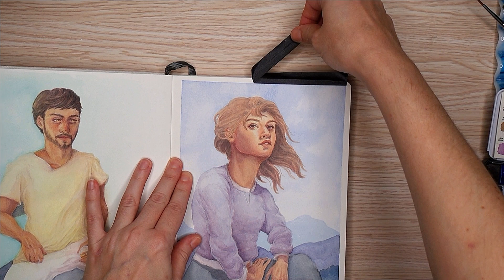My Art Supply No-Buy Experience (Year Two) | A. Gallo Watercolor Speedpaint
Time to reflect on another year of Art Supply No Buy (or really low buy) and discuss what I plan to do next year.

Amusing musings from last year's video:

1. I claimed that I was not using my QoR colors so they weren't essential to me, but I am obsessed with Quinacridone Gold and Green Gold now (and am pretty sure I was using their Green Gold without realizing it even then. Oops!)

2. At the end of the video, I thought that perhaps I should spend that money on a new camera instead. Well, after much debate (and longer than I realized), I finally purchased a new camera! I need some time to get to know its settings and configure her for art, but I hope to start filming with my new camera soon (she just arrived).

Fountain Pen Low Buy Results: I permitted myself one new fountain pen and two new inks in 2022, purchased no earlier than six months in (June). I lasted until July, but ultimately purchased two additional pens (one of which being highly limited and I lucked into being able to purchase it). I also bought the Diamine Inkvent Advent Calendar so 2 inks.. plus 25 small inks.. whoops :) Not so successful.

[ Supplies ]

 - Etchr Sketchbook - B5 Cold Press
 - A. Gallo Watercolor
 - Mariah Beth Watercolor
 - Princeton VelveTouch, Princeton Neptune, and Trekell Onyx Brushes